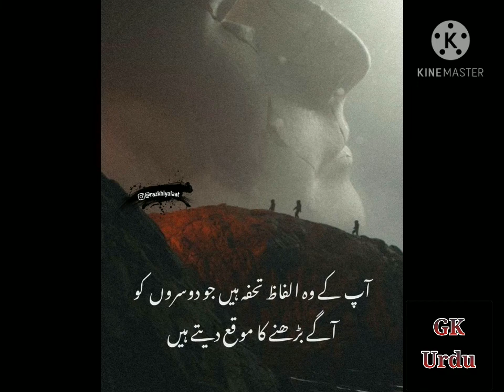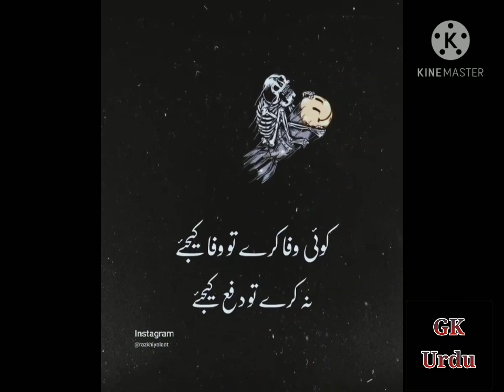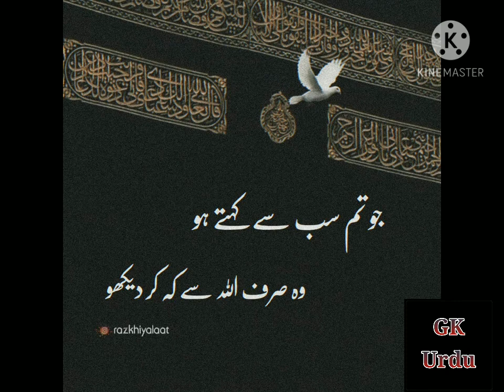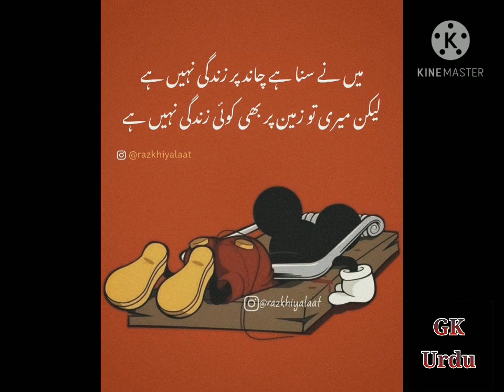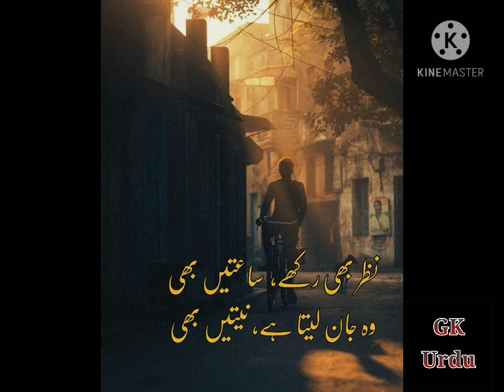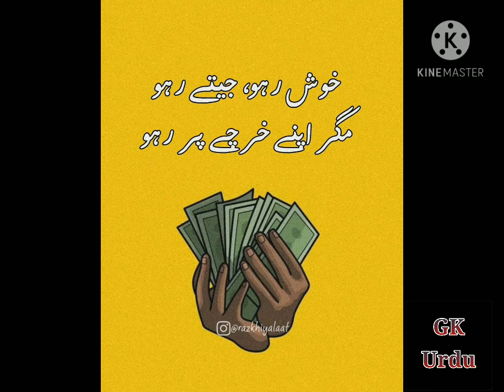Instagram Urdu Memes part 3 || Memes in Urdu funny || GK Urdu 5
1. top 5 Indian Muslim news channel name..